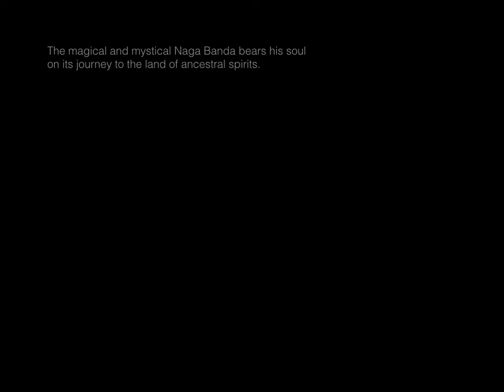Naga Banda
Journey: Impressions of a Royal Cremation. part 4: Naga Banda. A series of images from Montreal (Quebec, Canada) based multi-disciplinary artist, Nancy Petry. 2001.